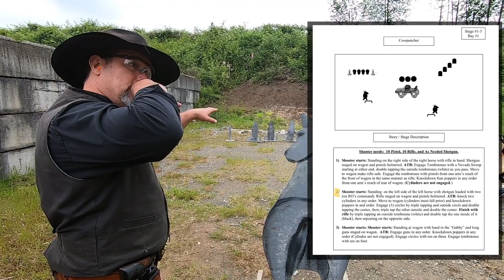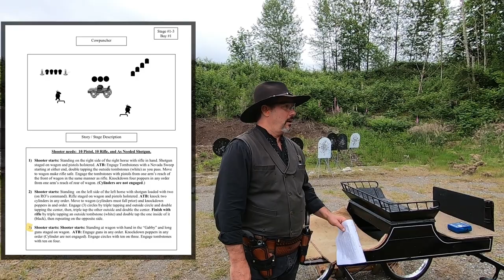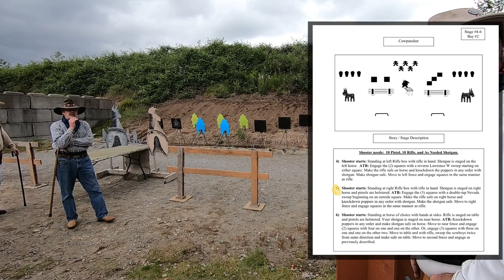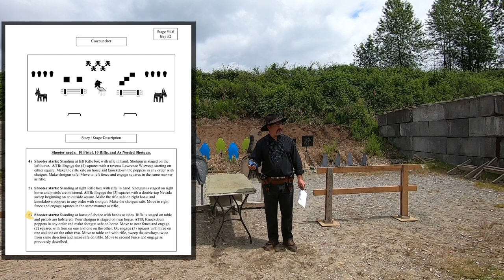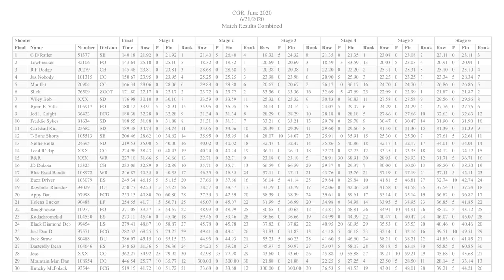Cowboy Action Shooting with The Cascade Ghostriders in Ravensdale, Washington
Finally!  After a 3 month hiatus from the range I finally get a chance to put something besides a nail gun or a paint gun or a nerf gun in my hands!  Slingin' lead and ringin' steel with the Cascade Ghostriders in Ravensdale, Washington!

How did I do?  Watch and see...​

Featured Competitor:
Jed I. Knight
Appy Dan
Lawbreaker
Wiley Bob
Knucky

Featured Club:
Cascade Ghostriders
Ravensdale, Washington